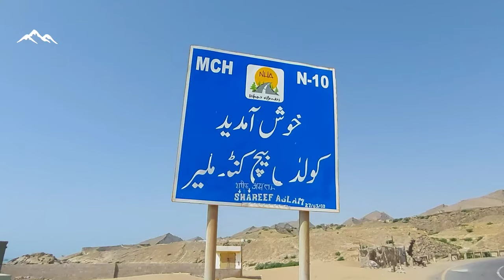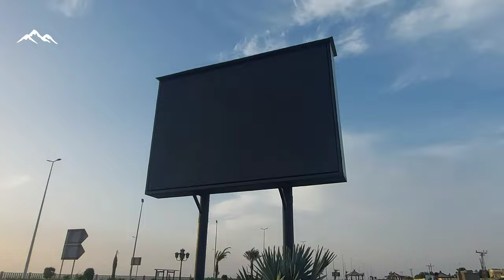Coastal Highway and latest Turbat City | With Some Friends | Turbat and Gawdar Vlog | Kakas Travel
Kaka and his sons, along with their family and friends, travel as Kakas Travel. Travel to discover the hidden Balochistan and Pakistan. Strive to discover new things through travel and bring up social issues.